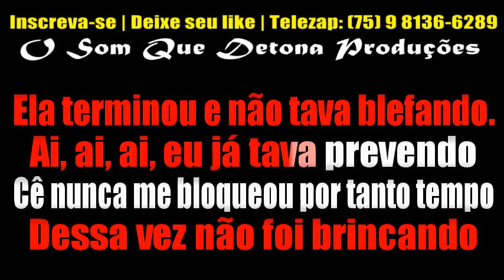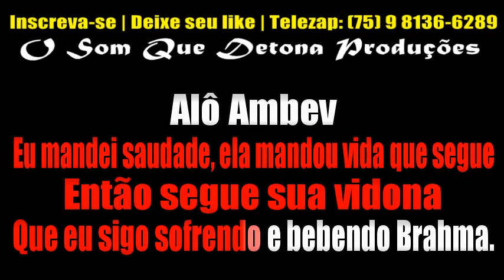KARAOKÊ DE ARROCHA - ALÔ AMBEV